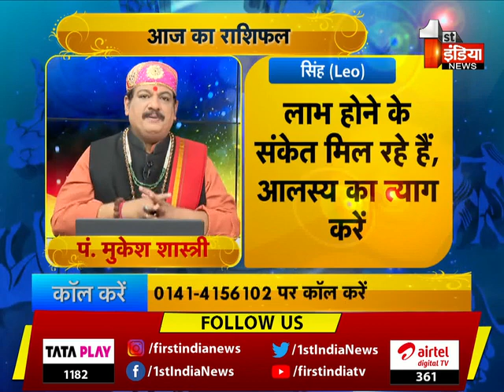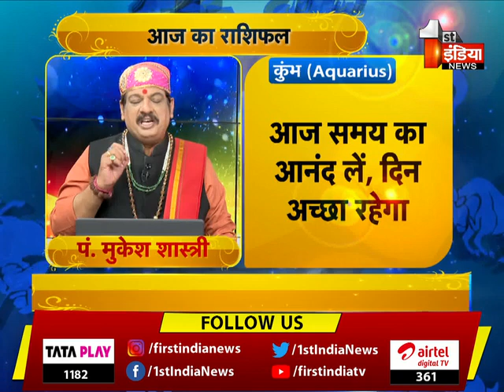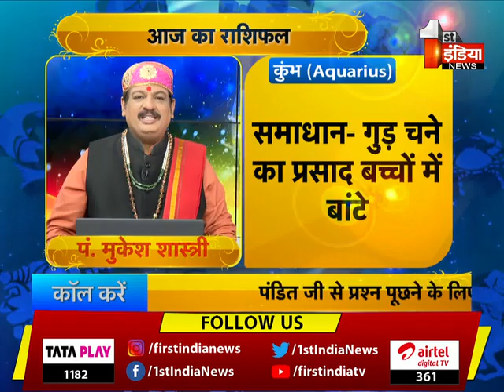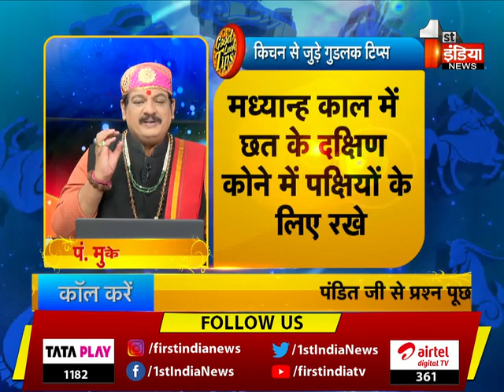जानिए आज का शुभ चौघड़िया | Good Luck Tips | Horoscope | First India News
About this Video: जानिए आज का शुभ चौघड़िया | Good Luck Tips | Horoscope | First India News | 13 June 2023